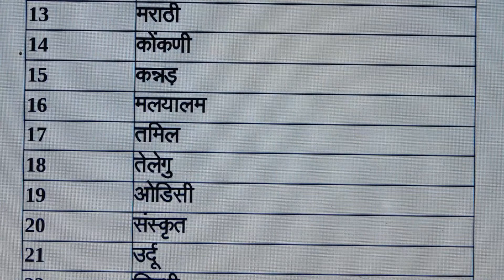भारतीय संविधान की 22 भाषाएं | 22 languages of indian constitution samvidhan ki 22 bhasha.